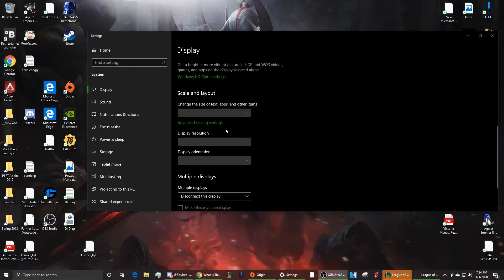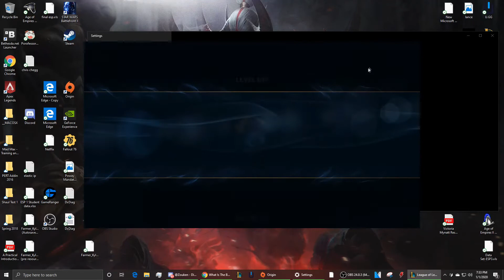Blood Razor Sett! | Attack speed is brutal on Sett!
💬 Comment: Do you have feedback for me? Maybe something should change for future videos?

▶ PBE gameplay!